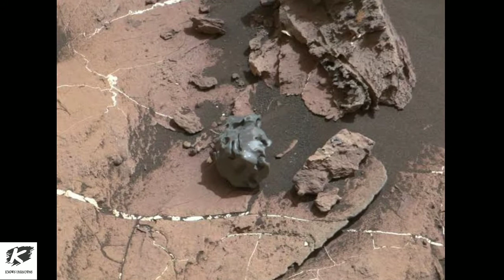Martian meteorite reveals evidence of water 4.4 billion years ago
Several years ago, a pair of dark meteorites were discovered in the Sahara Desert. They were dubbed NWA 7034 and NWA 7533, where NWA stands for North West Africa and the number is the order in which meteorites are officially approved by the Meteoritical Society, an international planetary science organization. Analysis showed these meteorites are new types of Martian meteorites and are mixtures of different rock fragments.

The earliest fragments formed on Mars 4.4 billion years ago, making them the oldest known Martian meteorites.